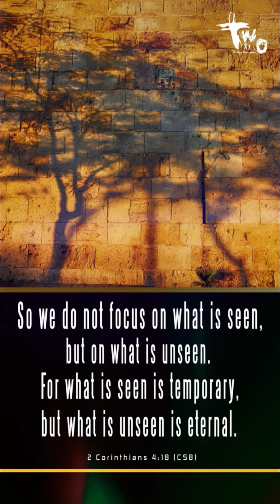Bible Verse 2 Corinthians 4:18 (CSB)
So we do not focus on what is seen, but on what is unseen. For what is seen is temporary, but what is unseen is eternal.

The Way Overcomers